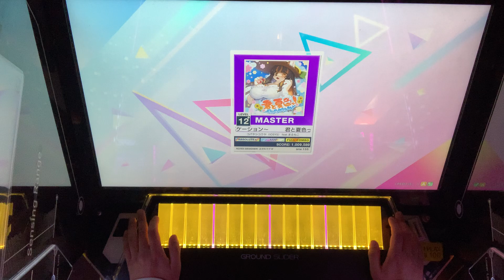【CHUNITHM】君と夏色っ！～わんダフルバケーション～（MAS 12+）AJ 手元動画【チュウニズム】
Player：@F-Style

良い譜面